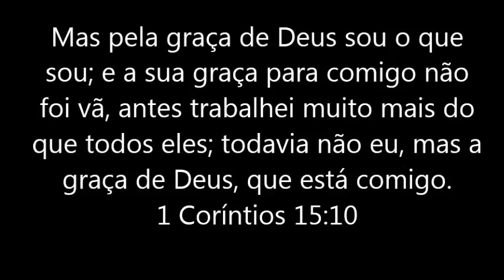Espirito Santo FC